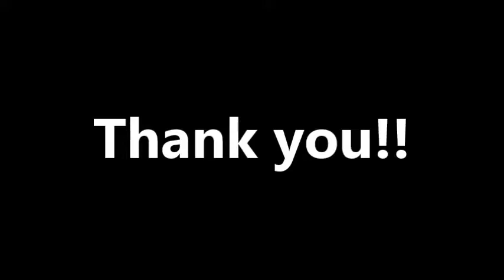以外に簡単でビックリ！！ 練習開始３０分で、もう６個達成。 テーブルボールジャグリング、3,4,5,6個 一人宴会芸余興用面白ネタ2018 飲み会にも ジャグリングのしんちゃんのオリジナル技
以外に簡単でビックリ！！　練習開始３０分で、もう６個達成。　テーブルボールジャグリング、3,4,5,6個　　一人宴会芸面白ネタ2018　オリジナル技
(お手玉、大道芸)  by ジャグリングのしんちゃん  Xin the Juggler（  日本人大道芸人ジャグリングパフォーマー、ジャグラー  ）

関連動画
（あなたにもできる簡単一発芸）3日で、できちゃう！！ジャグリング練習法！！

ボールジャグリング　3ボール基本技集1　ジャグリング検定10ー7級の難易度の技と技名(お手玉)